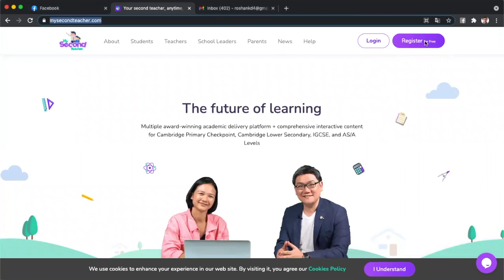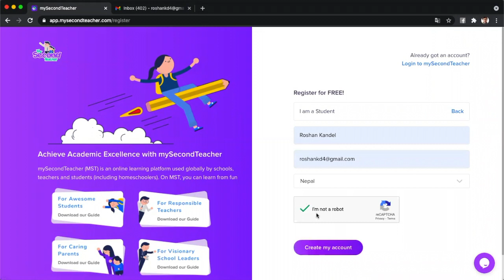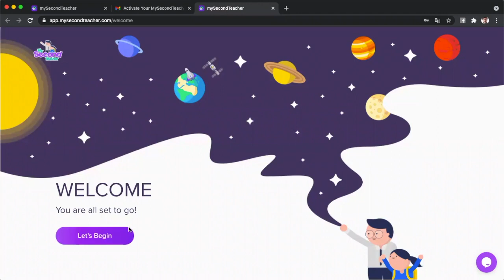Learn How to Use Second Teacher |The Basics of Second Teacher| Roshan Kandel